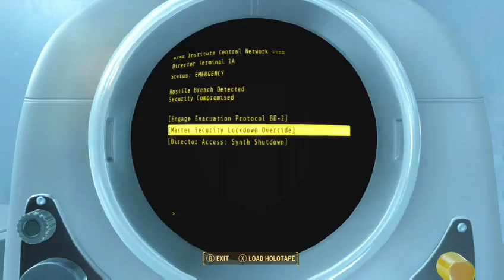Fallout 4 First Time Playthrough! Part 70! The End of the Line for the Institute!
As a massive fan of open world games, I have been so excited to play this one. I've actually had it since Christmas but I kinda wanted to play it when the time was right. I feel it is now time to venture back into the Wastelands with my new hero, Roy Silvers! Join Roy as he takes on danger, Deathclaws and does all kinds of drugs in an attempt to find his family and .. save the world? Who knows! You can always watch me play this live at my Twitch channel below!